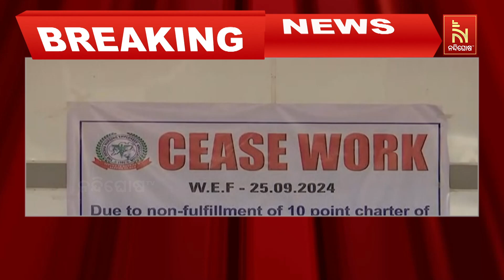କଟକ SCB ନର୍ସିଂ କର୍ମଚାରୀଙ୍କ କାର୍ଯ୍ୟବନ୍ଦ ଆନ୍ଦୋଳନ, ରୋଗୀସେବା ଗୁରୁତର ଭାବେ ପ୍ରଭାବିତ | Nandighosha TV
* DishTV Channel No: 1367
* Airtel Digital TV Channel No: 611
* TATASky Channel No: 1779
* Hathw@y Channel No: 731
* NXT Digital Channel No: 16
* SITI Channel No: 17 & 458
* GTPL Channel No: 719
* SUN Direct Channel No: 667
* Asianet Channel No: 219